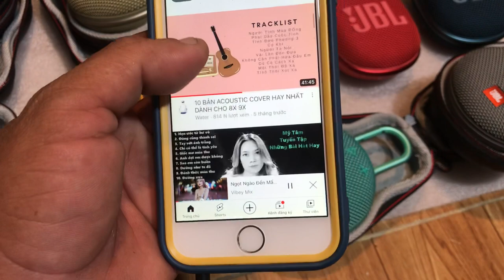JBL Clip4 - Hàng chính hãng ... 1tr0/em ... A. Linh 0986 752 721 ( Q12 - SG )